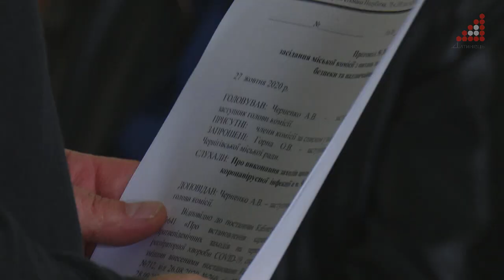З 6 до 9 ранку та з 16 до 19-ї у громадському транспорті Чернігова не буде пільгових пасажирів